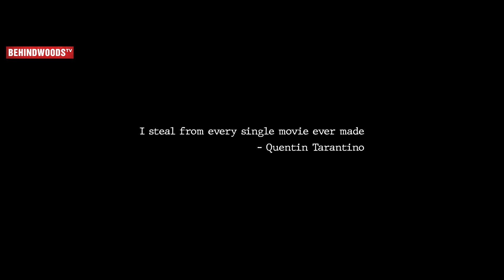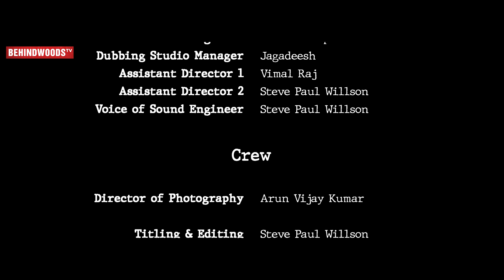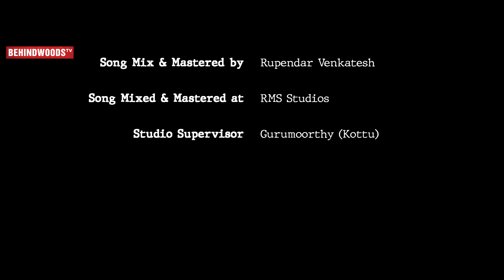Dushara Vijayan's Kannamma Tamil Romantic Short Film | Jagadeesh Ravichandran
Cast: ViNayak Vaithianathan , Dushara , Pranav Teophine , Ashika Mary Joshi.
Director of Photography: Arun Vijaykumar
Titling & Editing: Steve Paul Willson
Music & Original Background Score : Barath Dhanasekar
SFX, Mixing & Mastering: Saravana Gowtham
Colorist : Adithya Krishnamurthy
Assistant Director : Balaji Sbr , Manivasagam
Production: Cristal Image Productions
Written & Directed by Jagadeesh Ravichandran